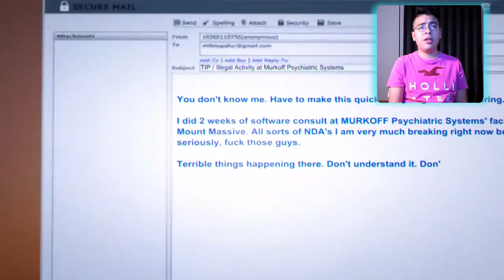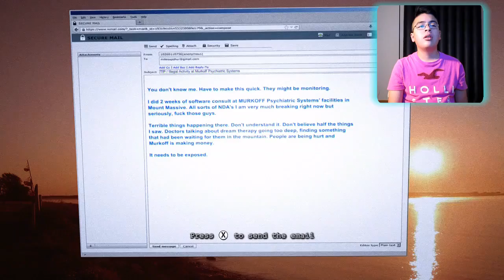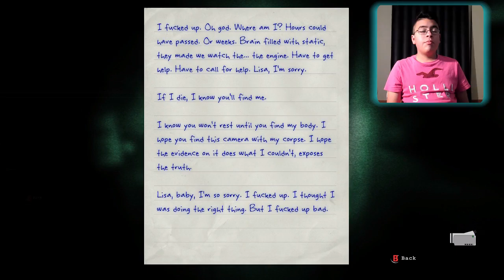Meat Eating Cannibal I Outlast Whistle Blower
Sorry for the bad editing and thank you so much